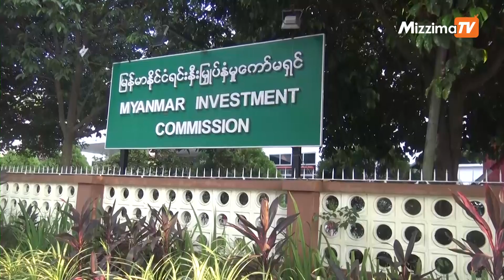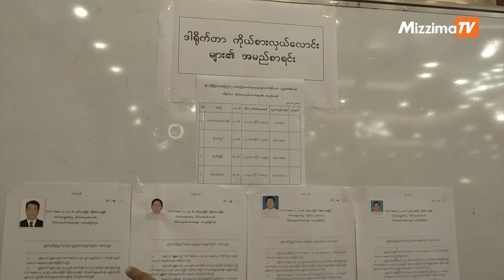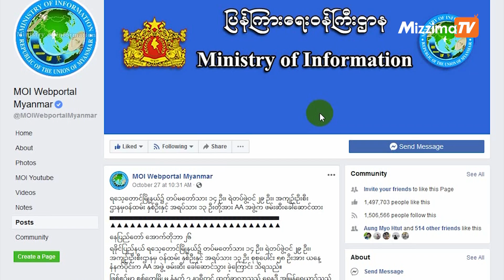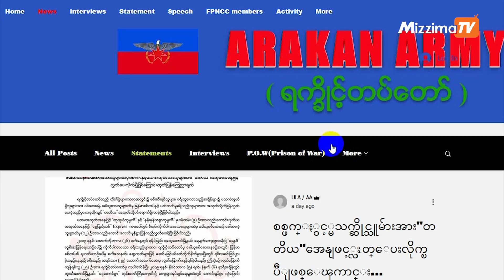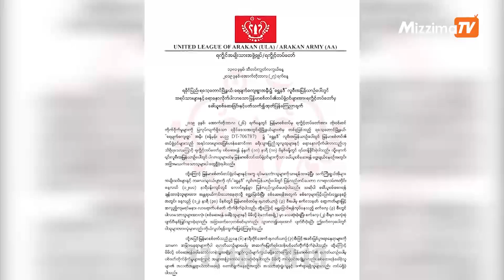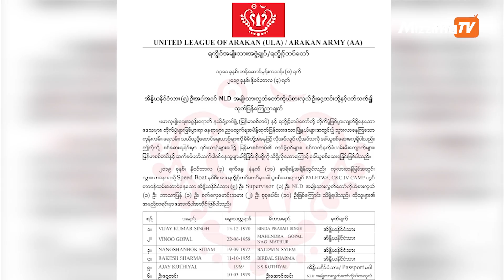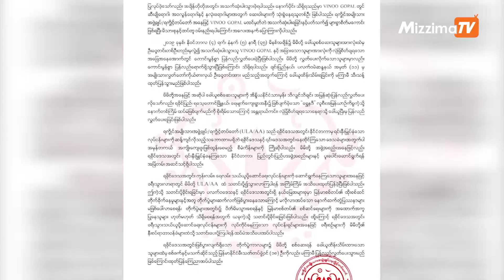နိုဝင်ဘာ ၆ ရက်နေ့ မဇ္ဈိမ တီဗီ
ပြည်တွင်းသတင်း
အမျိုးသားကြီးပွားတိုးတက်ရေး ကုမ္ပဏီပိုင်ရှင် ဦးစိုးထွန်းရှိန်ကို ရမည်းသင်းသို့ ဖမ်းဆီးခေါ်ဆောင်သွား

အားကစားသတင်း
လာမယ့် နွေရာသီမှာ ရီးယဲလ်ကို အမ်ဘာပေ ရောက်တော့မှာလား
နိုင်ငံတကာသတင်း
ထိုင်းနိုင်ငံတောင်ပိုင်း သံသယရှိသူ သူပုန်များ၏တိုက်ခိုက်မှုကြောင့် ၁၅ ဦးသေဆုံး